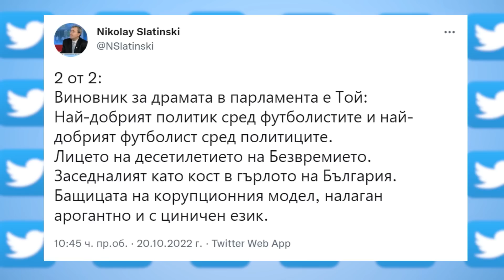Явор Божанков в "ДЕНЯТ с В.Дремджиев", 20.10.2022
Явор Божанков за: опасността, артикулирана от Нинова, Радев да направи президентска република, как се появи Янев и чий политически инженеринг е, защо БСП ревнува от ПП, дали Гешев изпраща послание чрез PR Sevi към Борисов да не помисля да го "хвърли под влака", за популизма на Копейкин и евроатлантизма за Борисов, необходимостта БСП да преразгледа позицията си към войната на Русия срещу